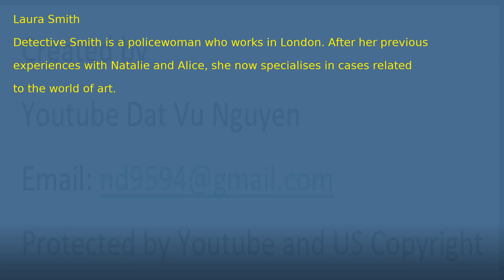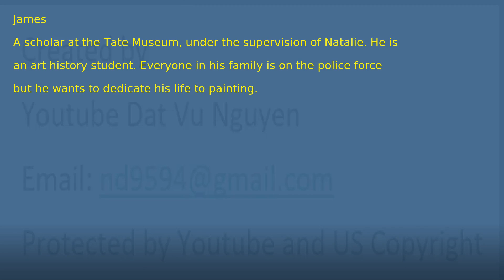Learn English By Conversations And Stories. Story 1. Chapter 0A Character Profiles